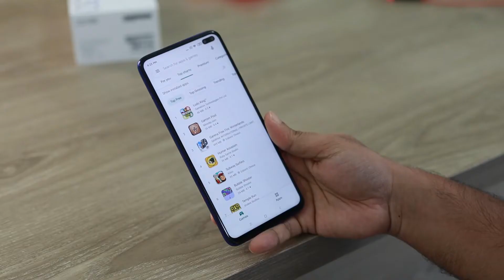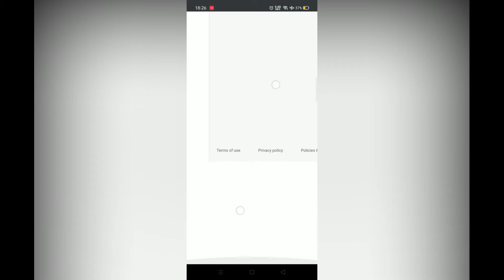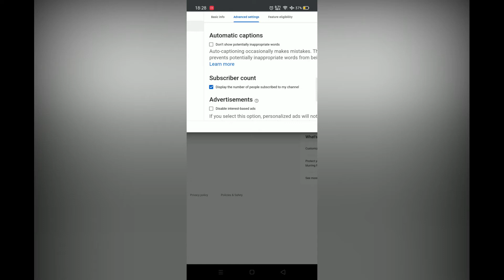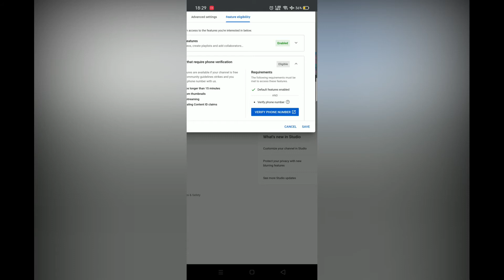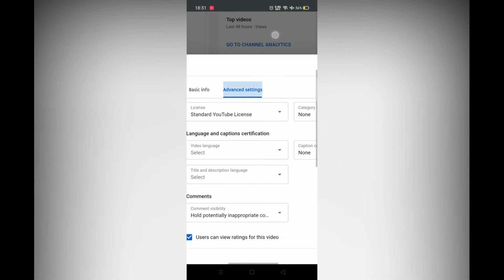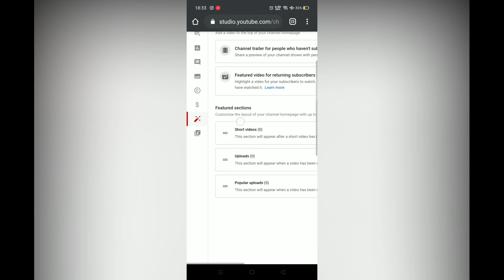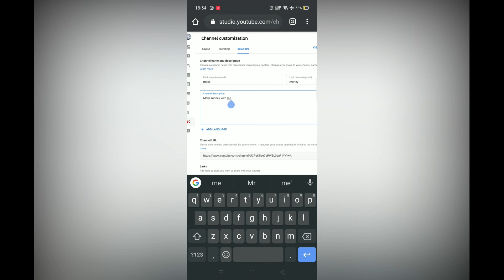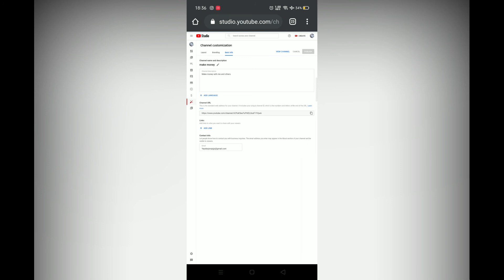How to Create a YouTube Channel in 4 min Mobile 2021- mobile se youtube channel kaise banaye |Part-2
How to Create a YouTube Channel in 3 min Mobile 2021- mobile se youtube channel kaise banaye |Part-2

youtube channel youtube channel kaise banaen
youtube channel create malayalam
youtube channel settings
youtube channel create tamil